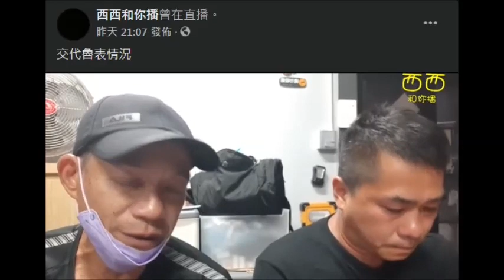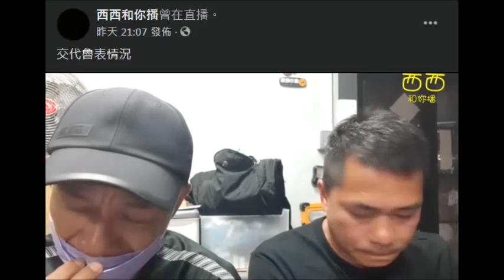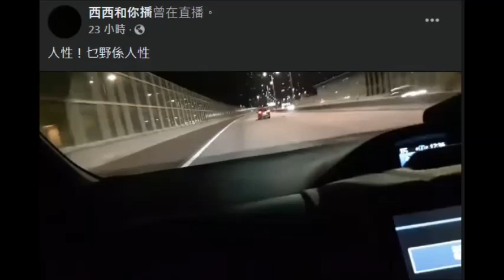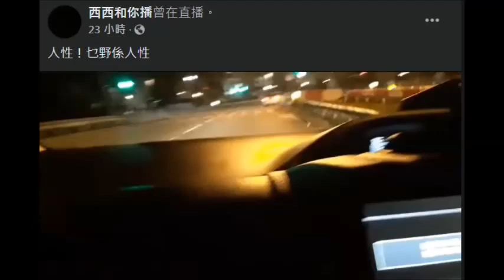20210530-31 仆街西西+威利+姜哥+p chan交代事件經過及為魯表屌鳩仆街沈四海、閪人歐陽永權